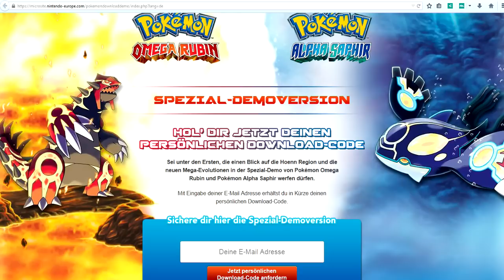Nintendo Zone doch nicht ohne McDonald's - OR/AS Codes per Mail bekommen - 3 Codes zu verschenken!